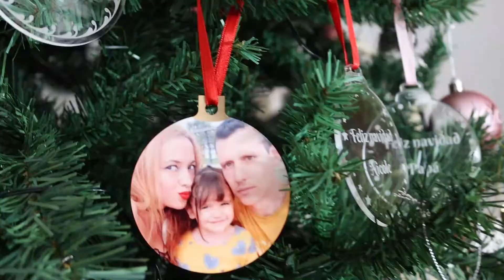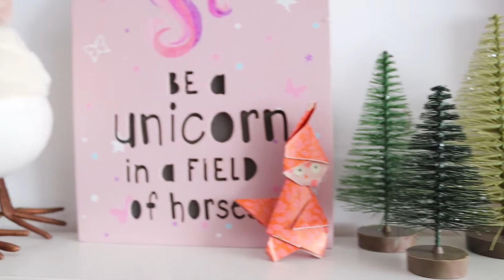Tour por mi casa en navidad 2019 / Nuestro árbol de Navidad / Vir Granados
▷Bellezas LEER AQUÍ👇
Amores os enseño por fin mi árbol de Navidad y todos los adornos Navideños que tengo puestos, también tenemos a Estela, la estrella, que cada día aparece en un sitio y la sirena se vuelve loca cada mañana, venga decirme ¿que es lo que más os gusta? FELIZ NAVIDAD
Os adoro

▷LA WEB DE LAS BELLEZONES